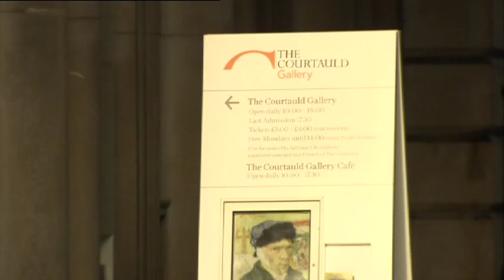Tim Marlow at the Courtauld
In this series Tim Marlow presents a unique insight into the Courtauld Institute and Gallery, one of the finest small museums in the world. Its collection stretches from the early Renaissance into the 20th century and is particularly famous for its array of Impressionist and Post-Impressionist paintings.